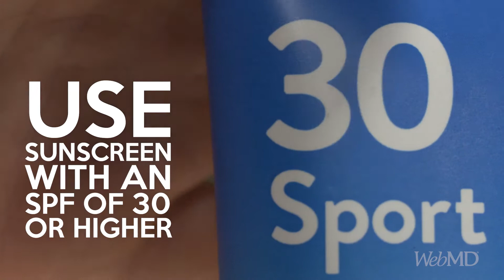How to Put Sunscreen on Kids | WebMD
These tips can help you keep your little ones protected from the sun. ☀️